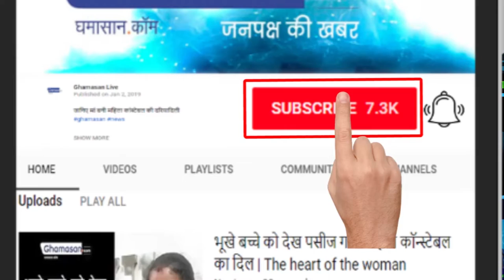Deadliest Zone: युवा पर्वतारोही Satyarup Siddhanta ने किया देश का नाम (MOUNT EVEREST)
REAL HERO: MOUNT EVEREST | The Highest Mountain - जानिए क्यों है भारत के लिए सबसे ज्यादा गर्व का पल - Proud Moment for INDIA